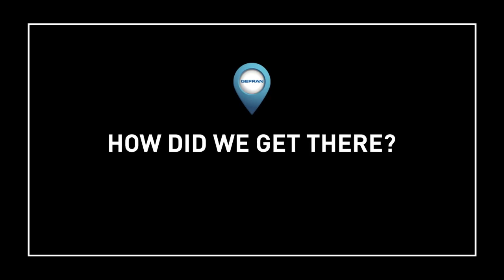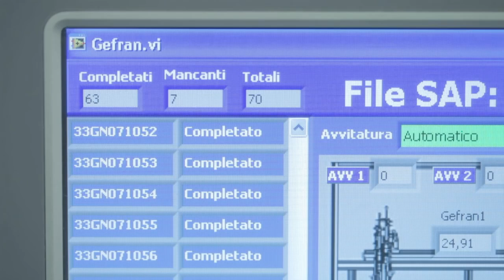GEFRAN You Know We Are There